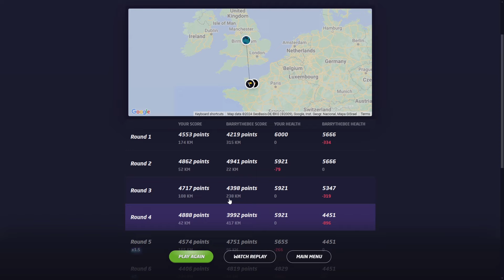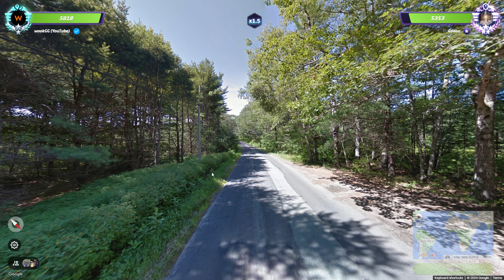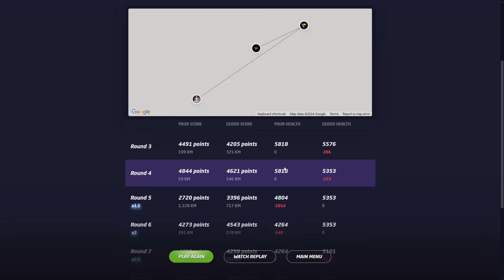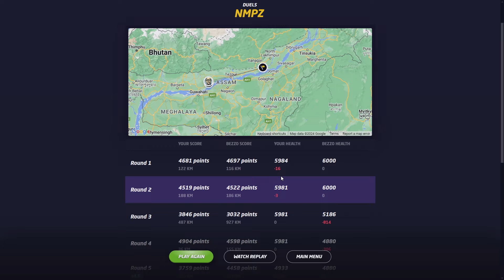BRO IS STUCK - Road to 1800 NMPZ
Hi guys, welcome to day 26 of playing nmpz duels every day until 1800 elo, hope you enjoy!